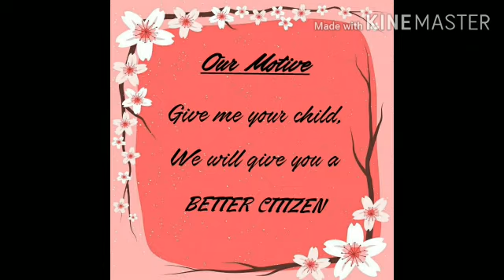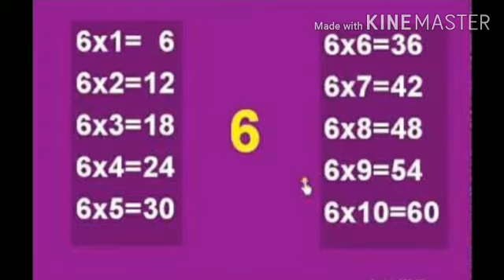Table of - 6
Regional ideal school
An English medium co- educational school
Class- Nursery to x
Rania Aurobindo nagar kol-154
24 hrs CCTV cameras surveillance